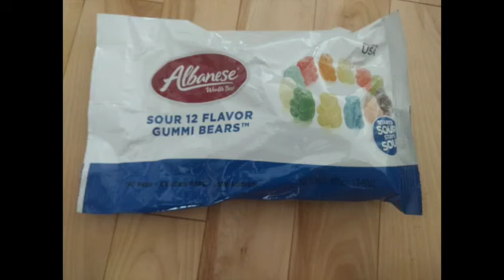Albanese Candy Factory 2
We went here again! But this time we went with Outcast from Dar3 D3vil This channel is so cool and awesome, so check them out!